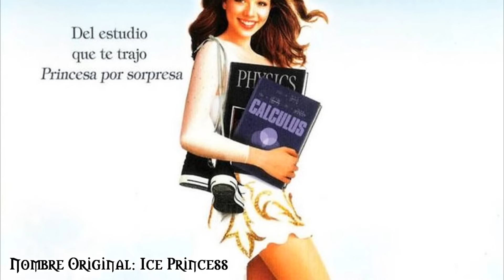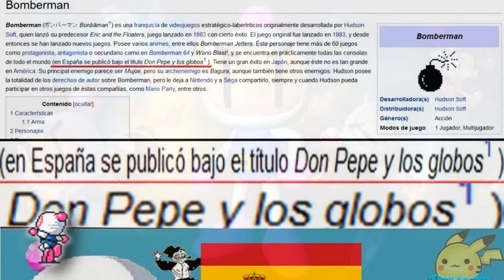💩 Las PEORES Cagadas del DOBLAJE de España #1 || RPNety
Varios Momentos Onda Vital A Todo Gas con Lobezno, Don Pepe y los Globos edition :v quiza toda España me odie por este vídeo pero amigos, tómenlo con humor ya que es la idea, así que relájense porque el momento de señalar las mierdillas que procreo Latinoamerica esta en otro vídeo, siendo sincero me sorprende que todo este tema del doblaje cause tanta molestia e indignación en las personas que ven este vídeo, entiendo que es un vídeo bastante agresivo pero me parece muy obvio que no hablo en serio sobre todo porque evidentemente no es un vídeo bien informado y eso es intencionalmente ya que me parece que hacia falta alguien que dijera las cosas de manera mas cruda.

Existen otros youtubers que hablan sobre este tema como por ejemplo Memo Aponte o Hache quienes lo hacen desde una perspectiva informada y con respeto pero no es mi estilo, el doblaje no es un tema que me apasione sin embargo da mucho material para echarnos unas risas si nos permitimos a nosotros mismos no ver el tema del doblaje como algo sagrado y del cual no se pueda hablar nada mas que cosas buenas, respeto a las personas que desempeñan este trabajo y en algunos casos me gusta su trabajo, esto no es usual ya que generalmente prefiero ver las series y películas en su idioma original pero reconozco que el tema del doblaje es importante.

Y ya que estamos en esto, para todas aquellas personas que hacen fandub y que les molesta este tipo de vídeos o para todas esas personas que dicen que no puedo criticar algo si no desempeño dicha actividad les recuerdo que no se necesita ser gallina para saber de huevos, ademas tengan en cuenta que lo que aquí se dice es a lo mucho mi opinión yen algunos casos es mas bien una caricatura de mi propia opinión, después de todo necesitaba hacer el vídeo entretenido no? pero bueno, espero que esto resuelva algunas de las dudas y molestias que había visto en los comentarios, y para los que piden mas vídeos de las cagadas del doblaje les recuerdo que estos vídeos salen cuando hay algo interesante que criticar.

● 0:16 - Intro del Vídeo
● 1:31 - Dragon Ball Z Doblaje España
● 2:22 - Conversión Momentánea
● 3:04 - Powerpuff Girls
● 3:49 - Intro de Las Super Nenas
● 4:25 - Don Pepe y los Globos
● 5:18 - La Jungla de Cristal
● 6:11 - A Todo Gas
● 7:18 - Últimos Comentarios

🎵🎶Música de Fondo Cortesía de🎵🎶
"Batty McFaddin - Slower", "Hidden Agenda", "Monkeys Spinning Monkeys", "Moonlight Hall", "Sneaky Snitch", "Waltz of the Carnies"